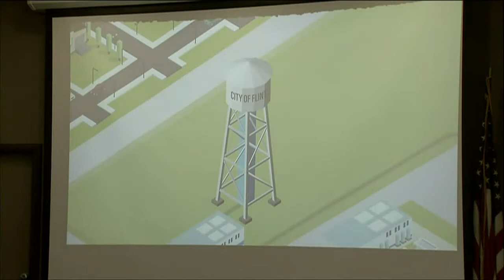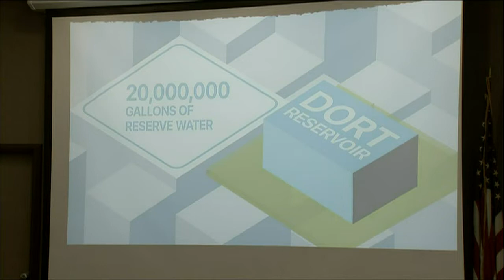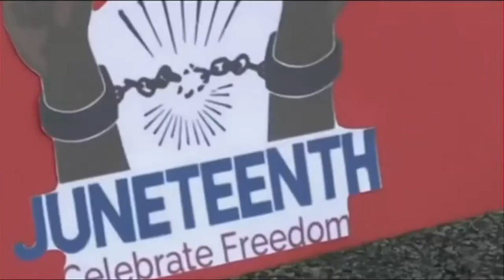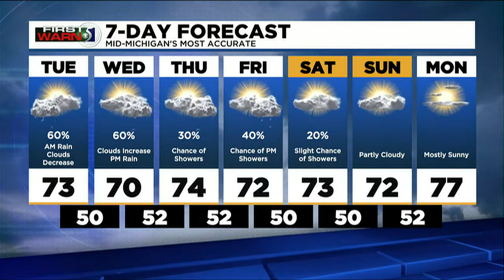TV5 news update: Tuesday morning, June 7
Here are the top stories we are following for Tuesday morning, June 7.